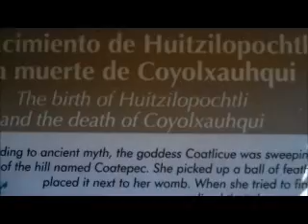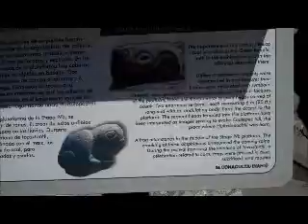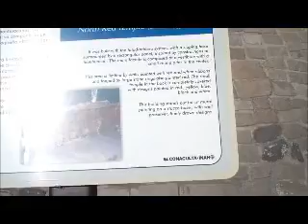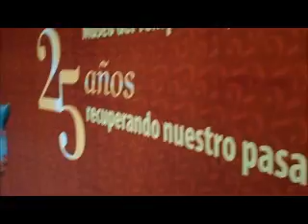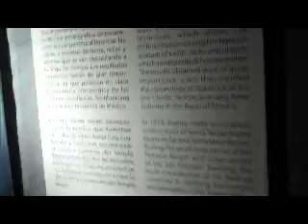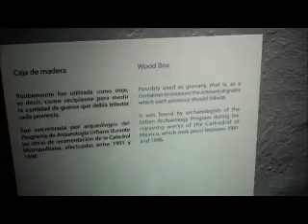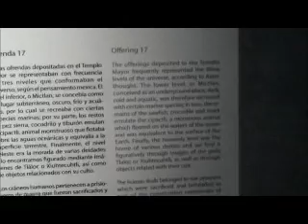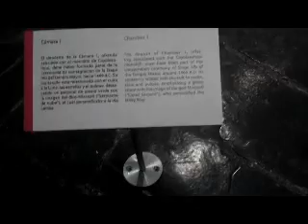Catholic Victories, Aztec Video Mexico 2013